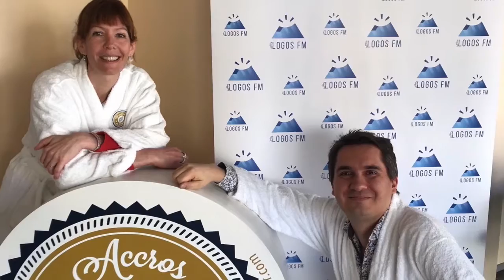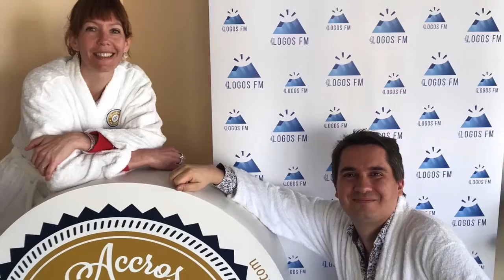En Peignoir n°136 avec Léa Lemoine et Nicolas Tourte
💦 Dans ce "En Peignoir" sur Logos FM, il est question de culture et de renouveau des stations thermales.
Stéphane d'Auvergne Thermale a pour invités Léa Lemoine, responsable du projet "Voyages Artistiques avec les Accros du Peignoir" à La Route des Villes d'Eaux du Massif Central et Nicolas Tourte, artiste multimédia, actuellement en résidence à Vichy